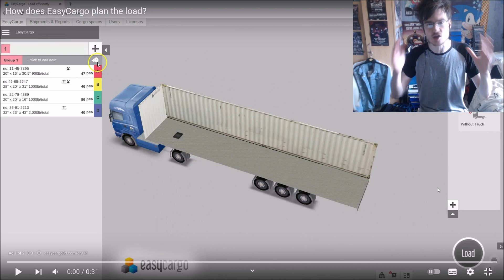SIKTHY REACTS - DENDENMUSHI Kimikazuku（ 伝々夢史 / キミカヅ ク ) REACTION VIDEO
I React To DENDENMUSHI Kimikazuku（ 伝々夢史  / キミカヅ ク ) A beautifully written song with a massive Onmyo-za influence .